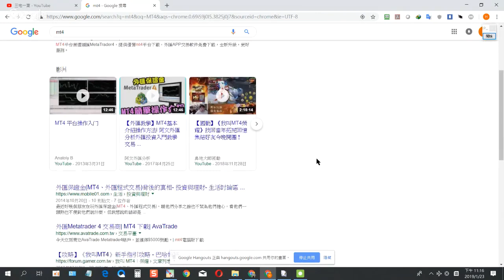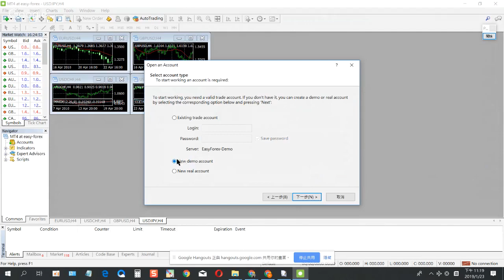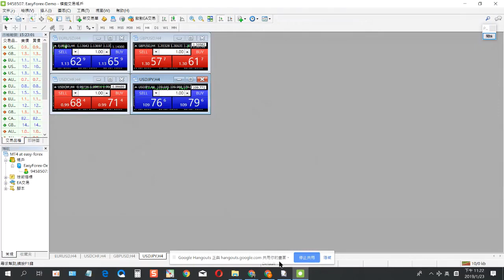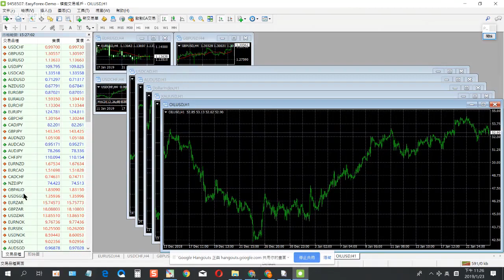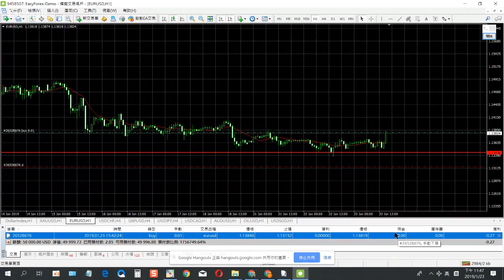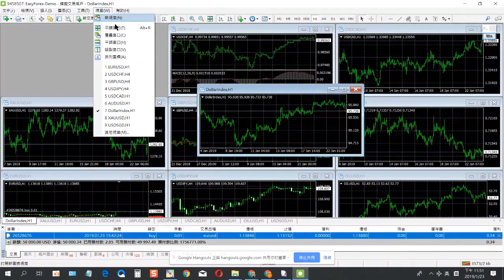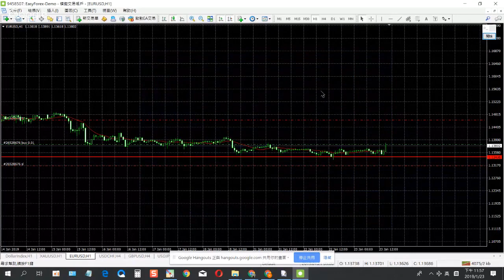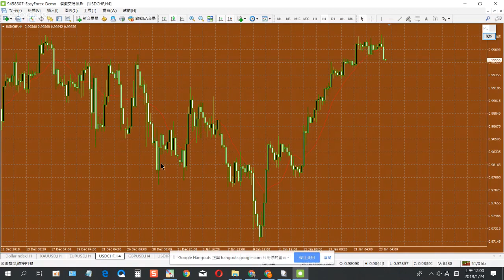酷小弟聊交易》#1 補充資料－MT4 的下載與使用｜KO3316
2019年1月23日
這是我之前錄的一個小教學，就是我平常在看圖的軟體
滿好用的，可以先從虛擬(Demo)的帳號練習，什麼是交易

MT4 的下載與使用